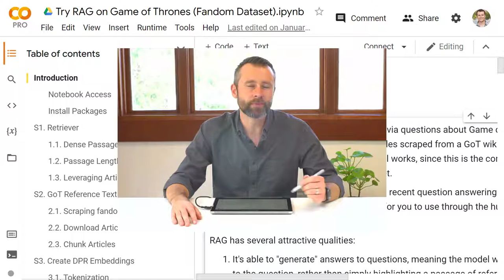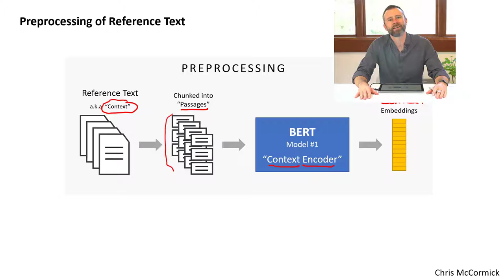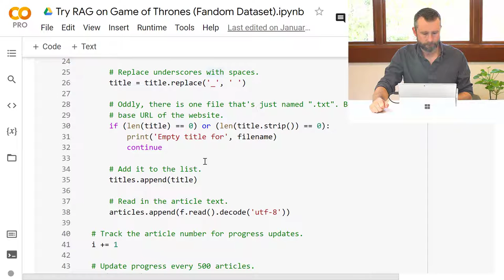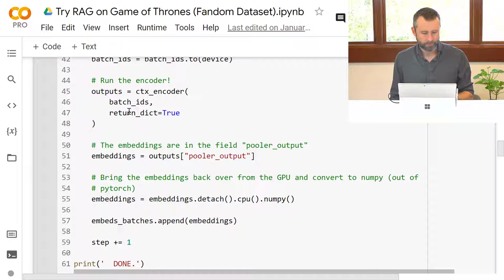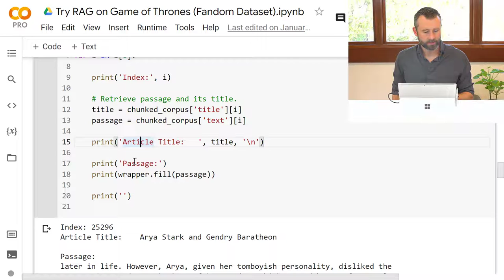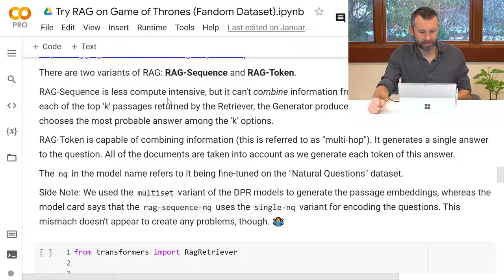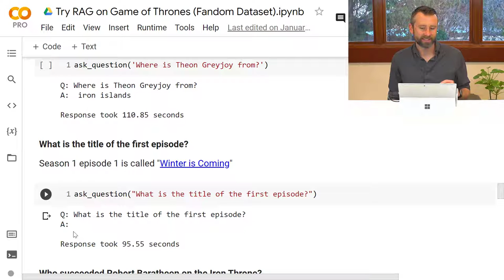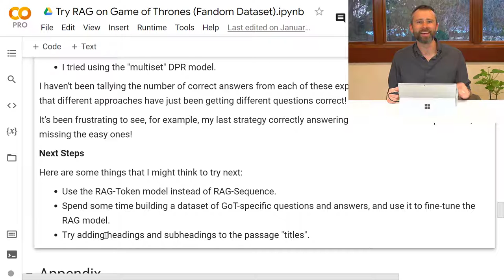Notebook Walkthrough - Question Answering with RAG on a Custom Dataset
I’ve been having some fun playing with Facebook’s RAG system for Question Answering, trying to get it to successfully answer questions about the Game of Thrones TV series!

This tutorial begins with some explanation of RAG’s architecture, followed by a thorough walkthrough of a Colab Notebook demonstrating how to set up RAG with a custom text dataset (in this case, GoT articles from the Fandom wiki!) and starting asking questions.

Check out my membership site for a video course version of the tutorial and the link to the Notebook!